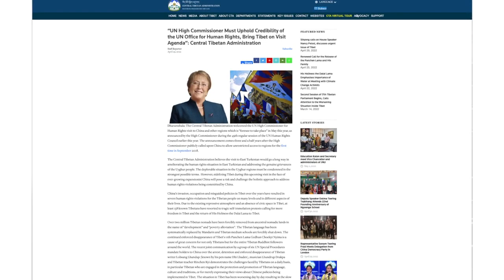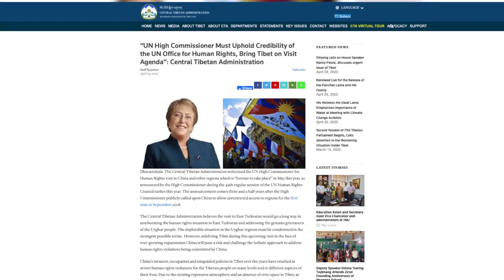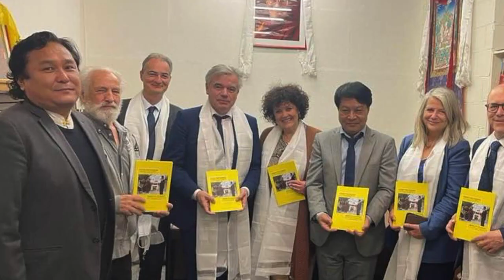तिब्बत इस सप्ताह: Tibet This Week Hindi News (05th May 2022)